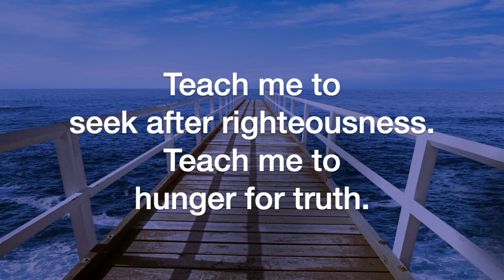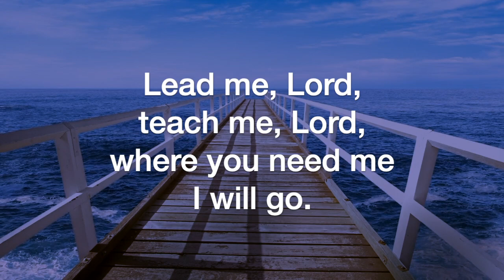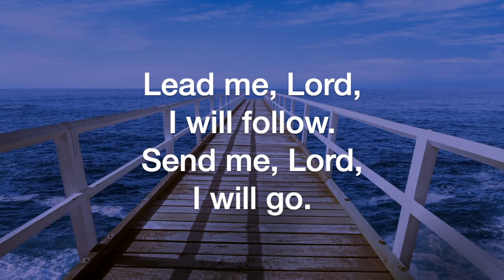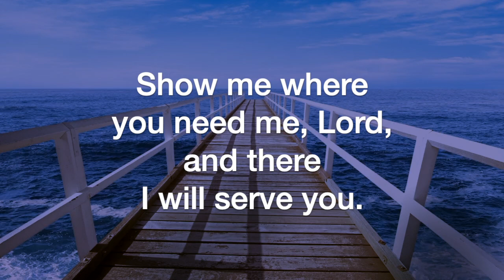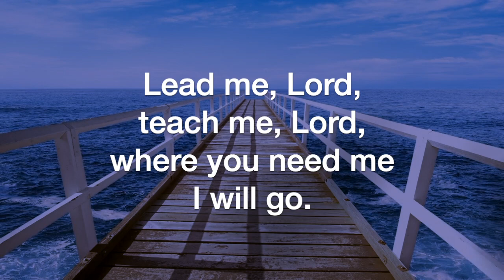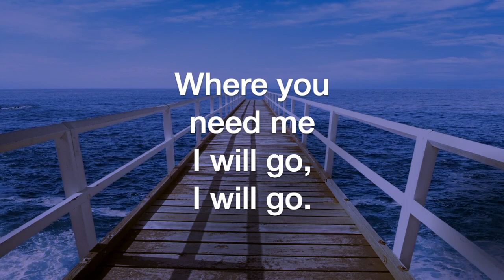Where You Need Me I Will Go (Mark Patterson)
Where You Need Me I Will Go, by Mark Patterson, sung by the Sheltering-In Choir of FPC Downey. Remote contributions from: Rebecca King Sommer, soprano; Julmina Elizabeth Marcelo, alto; Marius Evangelista, tenor; Norm Evangelista, bass, piano, and GarageBand.